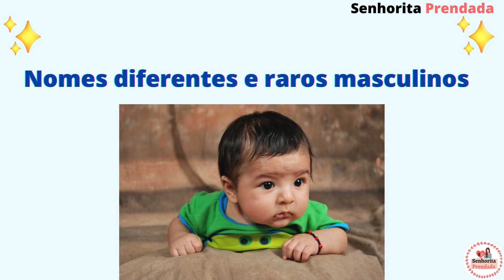NOMES DIFERENTES E RAROS MASCULINOS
NOMES DIFERENTES E RAROS PARA MENINOS
Nesse vídeo você encontrará uma lista de opções de nomes diferentes e raros para meninos que ajudará a você a escolher o nome ideal para o seu filho.